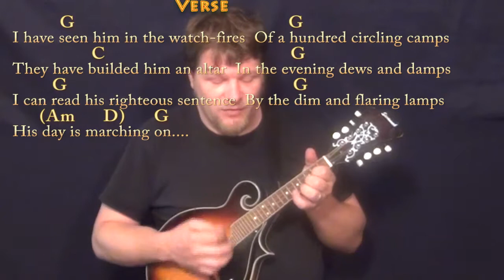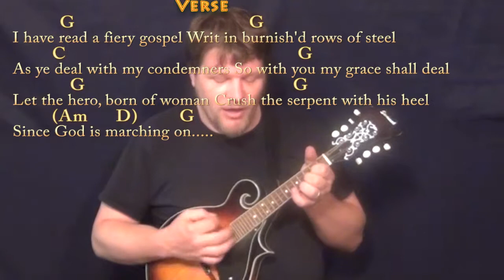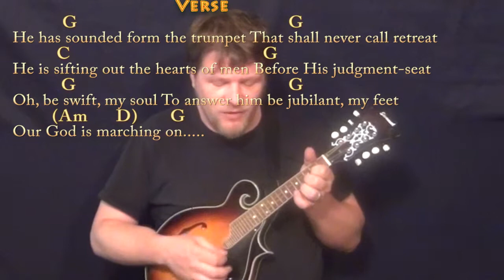The Battle Hymn of the Republic - Mandolin Cover Lesson in G with Chords/Lyrics